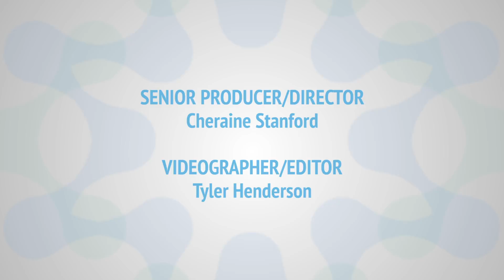Women in Science Profiles: Michelle Orner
Michelle is the quality manager at Penn State’s famous Berkey Creamery. She makes sure the ice cream we eat is as safe as it delicious!